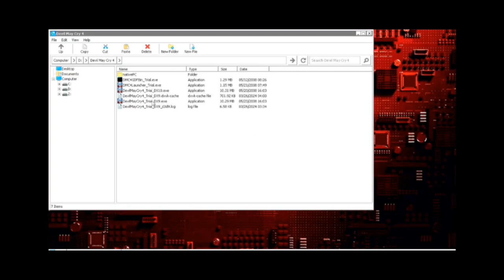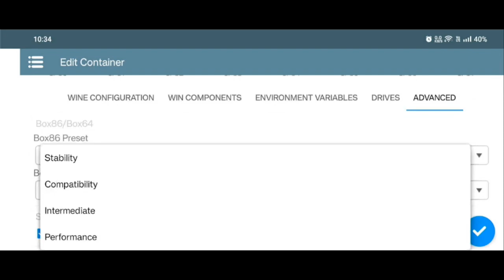Devil May Cry 4 Demo Ver. | Winlator 6.0 brunodev/brunosx (Windows Emulator) Android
DMC 4

my device
poco x3 pro
8/256
Snapdragon 860
evox 7.9.8 (android 13)
ngk 3.5.0 kernel
rooted

minimum spec
Snapdragon 680
to run mobox